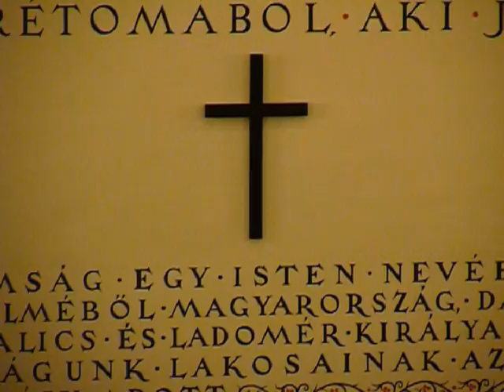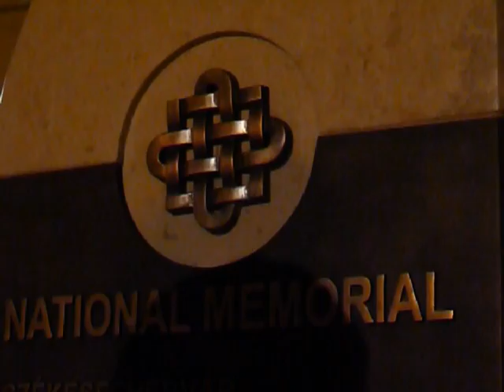A 2013-as Szent István emlékév ünnepi megnyitója Székesfehérváron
A Fejér Megyei Hírlep felvétele (Lovász L.)